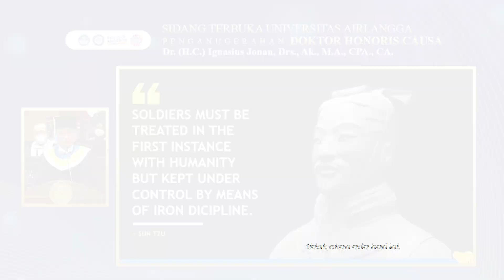Ignasius Jonan Terima Gelar Doktor Honoris Causa dari UNAIR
UNAIR NEWS – Setelah tiga tahun, Universitas Airlangga kembali mengukuhkan gelar doktor honoris causa. Kali ini, gelar kehormatan tersebut disematkan kepada komisaris utama sekaligus komisaris independen PT Anabatic Tbk, Ignasius Jonan.

Pengukuhan berlangsung secara khidmat pada hari Senin (23/11). Prosesi pengukuhan doktor honoris causa kepada alumnus S1 Akuntansi UNAIR itu bertempat di Aula Garuda Mukti, Kantor Manajemen Kampus C UNAIR.

Menurut Rektor UNAIR Prof. Dr. Moh. Nasih SE., MT., Ak., pemberian gelar kehormatan kepada Jonan dinilai layak. Hal ini dilakukan dengan mempertimbangkan kepemimpinan, kemampuan manajerial, dan berbagai macam prestasi yang telah diraih Jonan di tingkat nasional.

Jonan memang dikenal memiliki prestasi yang luar biasa, baik selama menjabat sebagai Direktur Utama PT Kereta Api Indonesia, Menteri Perhubungan, hingga Menteri Energi dan Sumber Daya Mineral (ESDM). Bahkan, prestasinya telah bermanfaat bagi bangsa.

“Sebenarnya, proses pertimbangan untuk memberikan gelar kehormatan (doktor honoris causa, Red) telah berlangsung sejak 4-5 tahun yang lalu. Awal pandemi sebenarnya mau dikukuhkan, tapi enggak jadi-jadi sampai sekarang,” terang Prof. Nasih kepada awak media.